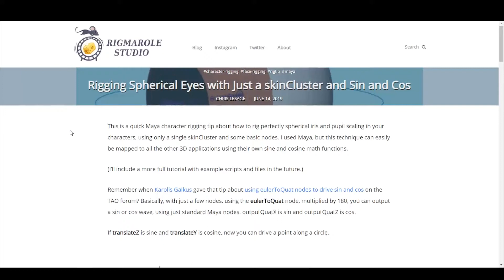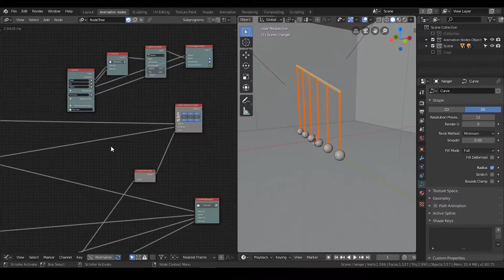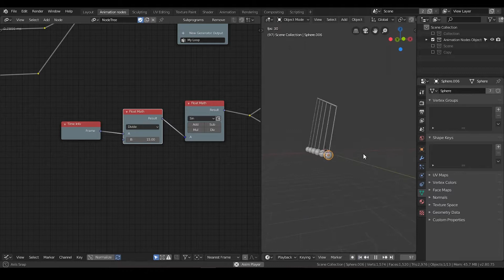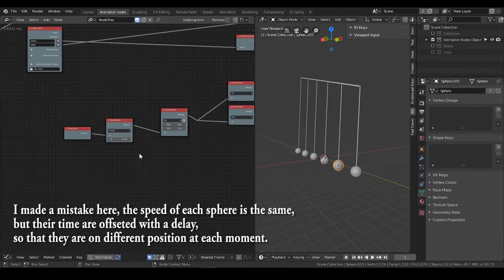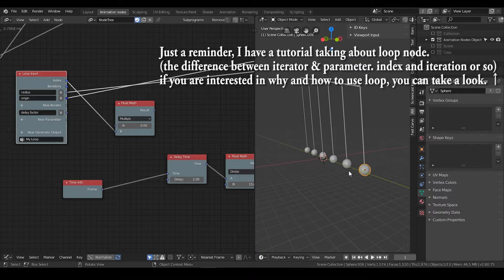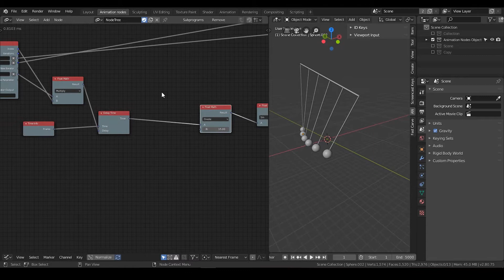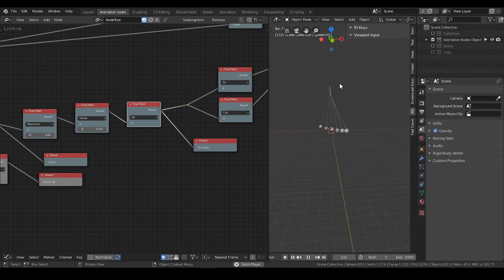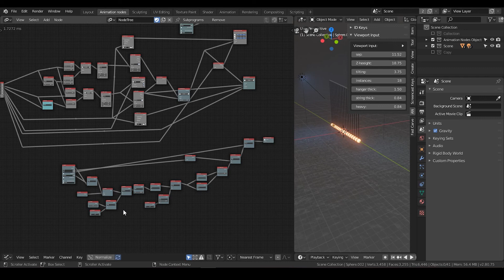[Tut] Procedural Pendulum wave P2 - blender animation nodes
this is a tutorial for procedural pendulum wave modeling in blender.  If you wonder why do you want to use animation nodes to do this work instead of using physics, please take a look to demo:

important node used in this tutorial:
delay time.
constant node (for sin)